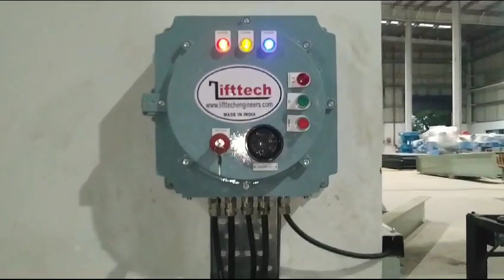Fireproof Pit mounted Scissor lift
lifting height: 1700mm

platform size : 3000mm X 2000mm

ALL MATERIALS USED IN THIS SCISSOR LIFTS ARE NONINFLAMMABLE